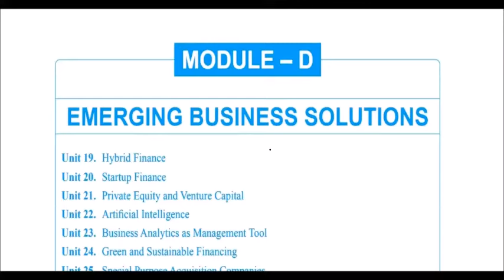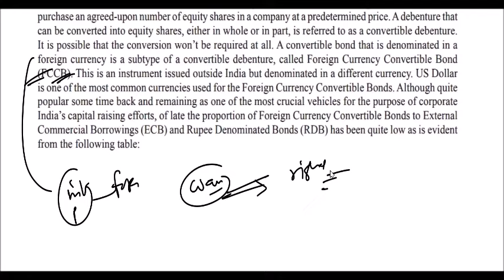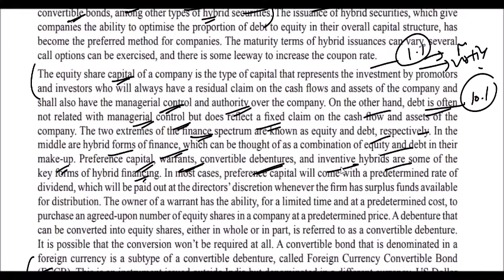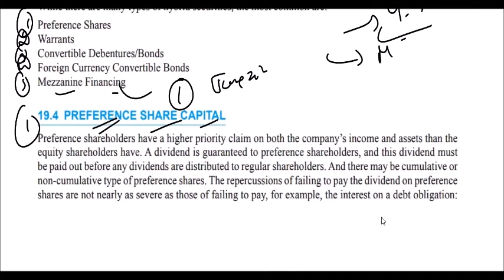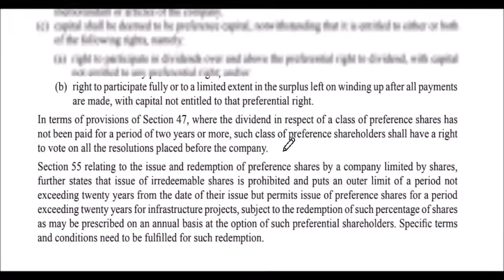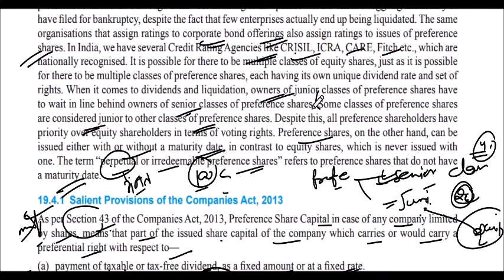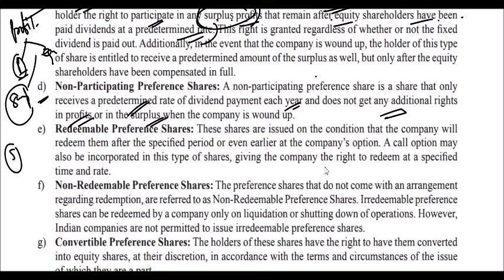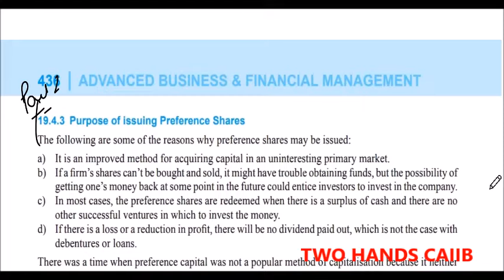ABFM CAIIB MODULE D UNIT 19 PART 1 I ADVANCED BUSINESS AND FINANCIAL MANAGEMENT I TWO HANDS CAIIB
Join this YouTube channel to get access to all JAIIB/DBF and CAIIB videos in 299 Rs:

JAIIB IE&IFS MODULE A UNIT 2 PART 2 I INDIAN ECONOMY AND INDIAN FINANCIAL SYSTEM I TWO HANDS JAIIB